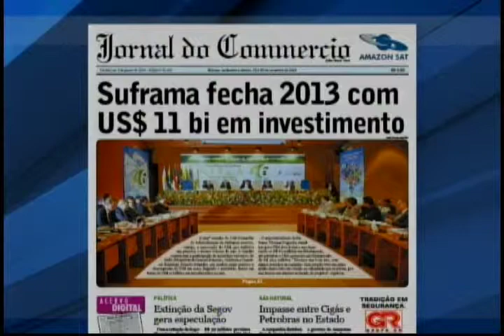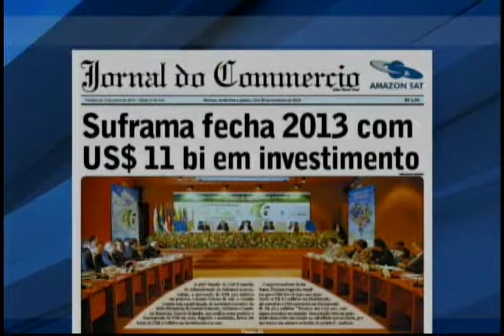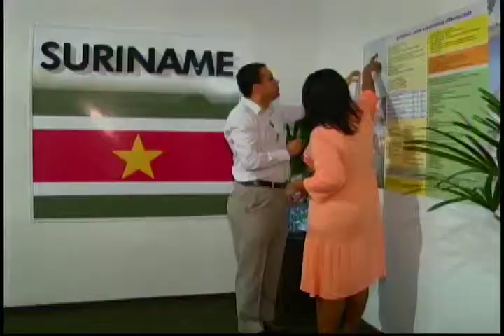Amazonia Agora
-Destaque do Jornal do Commercio desta sexta-feira
-Vale-cultura é tema de debate entre estudantes e profissionais
-Atividade física que envolve música e dança lota as academias
-Fiam 2013 atrai diversos investidores